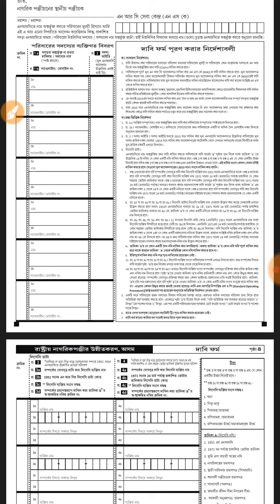NRC new claim form/ is there any new claim form or not..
Nrc new claim form

Iss video me maine aapko bataya hai ki kya NRC ka koi naya claim form hai ki nahi..